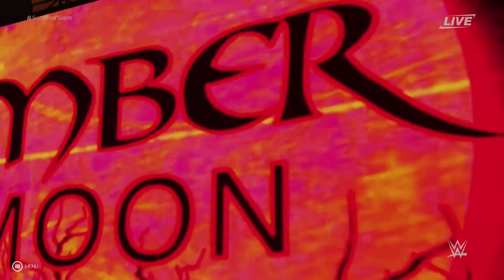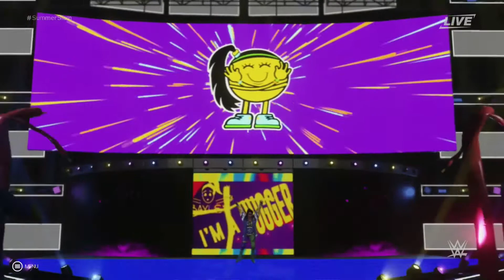full match wwe 2k19 bayley vs ember moon smackdown womens title match summerslam